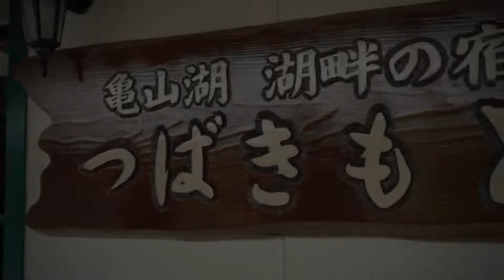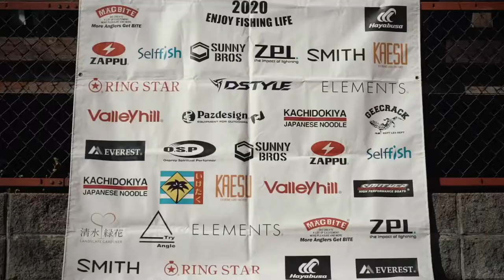BASSMANIA CUP LAKE KAMEYAMA 2020/10/25 ［Official After Movie］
■主催
BASSMANIA
バスマニアカップ in 亀山湖・つばきもとボート様
オフィシャルアフタームービー
2020年10月25日開催

■映像制作　［企画/制作/撮影/キャスティング］
OFFICE GUCCHI

■協賛
O.S.P
DSTYLE
Valleyhill
ELEMENTS
GEECRAK
SOUTER
RINGSTAR
MAGBITE
ZAPPU
Pazdesign
SMITH
Hayabusa
KAESU
ZPI
SUNNYBROS
EVEREST
池袋タックルアイランド
Selfish
TryAngle
つばきもとボート様

■BASSMANIACUP関連動画

▶️ 【社長密着】バスマニア代表は過密スケジュールでした。琵琶湖の絶景も必見！

動画に登場した関連リンク

【中目黒スタジオ▶︎レンタル撮影スタジオの運営してます】
（中目黒スタジオ使用料の合計金額より10%OFF）  ※期限は未定
・GoogleMap

【MAIL】
こちらにメール下さい。

Reference video's
●10月【亀山ダム】秋の釣りデコりたくないどうすれば？バスマニアカップ　BASSMANIA 初心者向け

●【バス釣り】ナダル、衝撃の新企画！！スピナー縛りのバスフィッシング〜河口湖編～

●【J1ドリームマッチが帰ってきた！】ジャッカル最強を決める熱い戦いがここに開幕！！